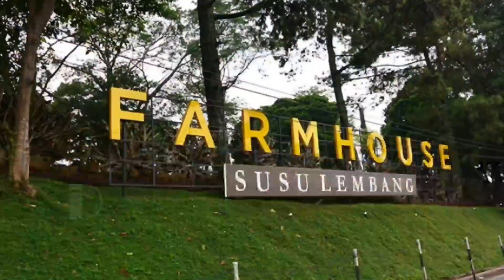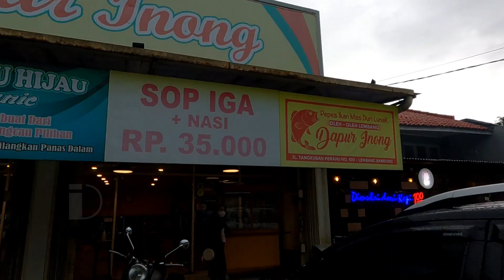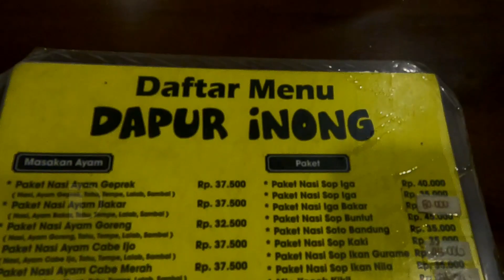DAPUR INONG Rumah Makan Enak Dan Murah Di Lembang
Rumah makan enak dan murah di Lembang yang lokasinya strategis yaitu di jalur utama Lembang menuju Cikole, Tangkuban Perahu dan Subang.

Dapur Inong
Alamat: Jl. Raya Tangkuban Parahu No.Desa, Cibogo, Lembang, Kabupaten Bandung Barat, Jawa Barat 40391

Buka tiap hari 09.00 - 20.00 WIB ( sewaktu-waktu bisa berubah karena pandemi / ppkm )

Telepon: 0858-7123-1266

Rumah makan enak dan murah di Lembang,
ayam bakakak enak dan murah di Lembang,
rekomendasi rumah makan di lembang,